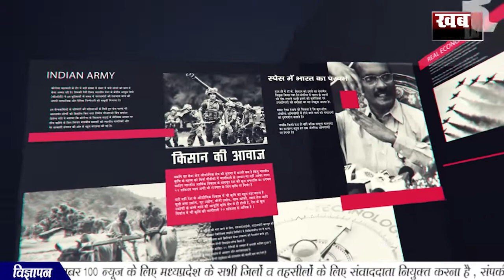ग्वालियर-ग्रामीणों ने किया चौकी प्रभारी का स्वागत || BULLETIN NEWS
हापुड़-चोरों के हौंसले बुलंद
बदनावर-डॉ अभिषेक सिंह राठौर बने कांग्रेस का उम्मीदवार
रामपुरा- लोकायुक्त एक्शन मोड में
मंदसौर-हत्याकांड आरोपी पर कार्यवाही